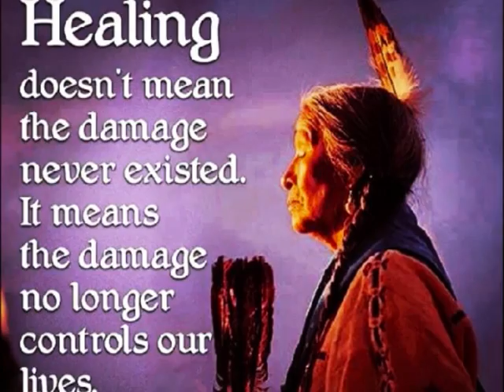nothing on my mind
trying to concentrate now on what is, rather than what was